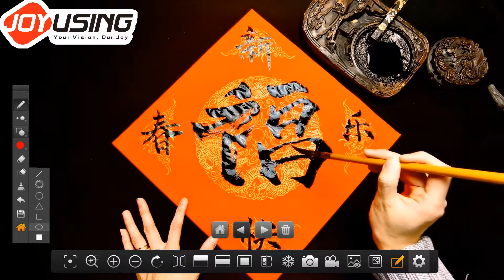How to write 'Happy New Year' with Joyusing Doc Cam - Easy Chinese New Year Calligraphy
2019 is the Year of the Pig. Here is a demonstration showing how to write a typical Chinese good wish greeting for the Spring Festival With Joyusing Doc Cam.

The calligraphy message in the video wishes all those who see it a "happy and prosperous new year". The large character in the middle says "luck".